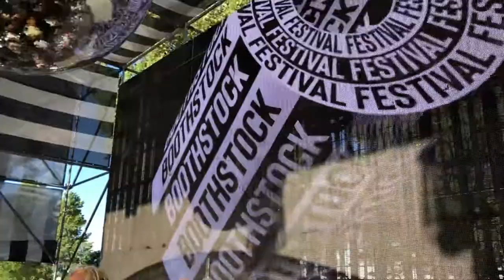Patrick Topping set at Boothstock festival Rotterdam 11-06-22